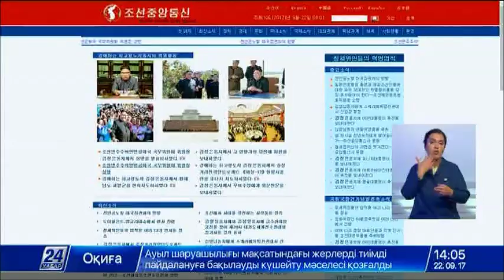Ким Чен Ын назвал речь Дональда Трампа равносильной объявлению войны Северной Корее